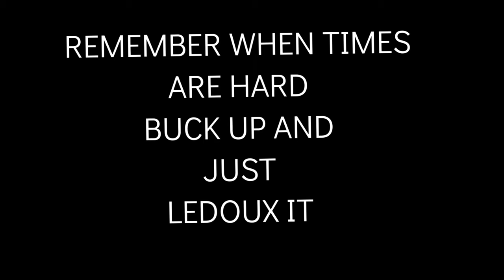THE MOST TROUBLE